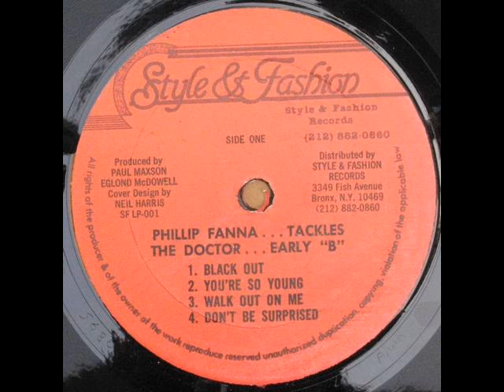Phillip Fanna & Early B - Never Leave Her Again (198x)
Record: 198X
Album: Phillip Fanna Tackles The Doctor Early B
Style: Dancehall, Dj, Solo Vocal

Vocals : Phillip Fanna & Early B
Producer : Phillip Fanna & Neil Harris